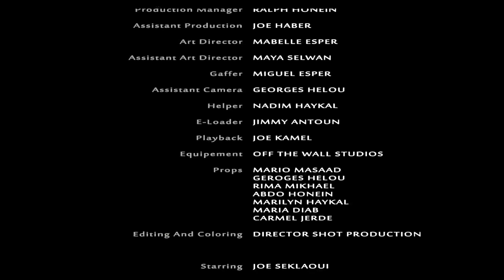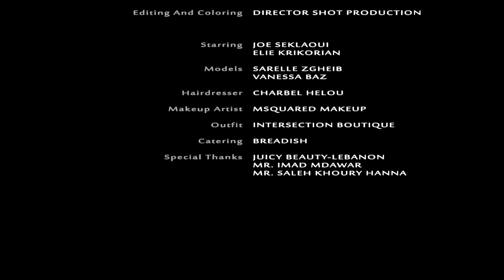Amina - So7ab Fashoush 2021 / أمينة - صحاب فاشوش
أمـيـنـة - صحاب فاشوش 2021
📝 كلمات : أيمن الطويل
🎼 ألحان : هاني فاروق
🎹 توزيع : إسلام شيتوس
🔭 إخراج : جيسيكا هيكل

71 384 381